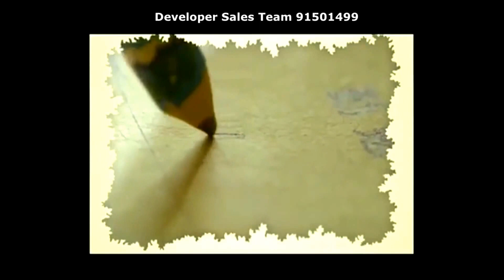Bartley Ridge | Mount Vernon Road | SG VVIP Property Rare New Launches Condo | Official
Valerie Xie 91501499

Singapore, Property, Real Estate, Condominium, Investment, New Launches, Residential, Official, Bedrooms, Villa, Apartment, Housing, Bathrooms, Plot Ratio, Luxury, Home

Valerie Xie 91501499